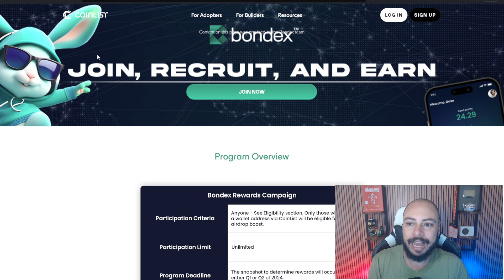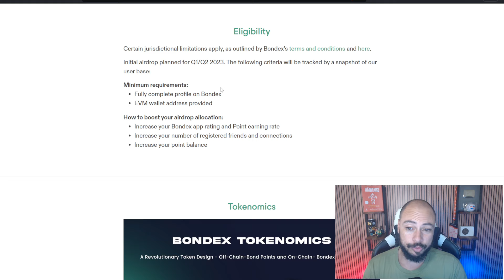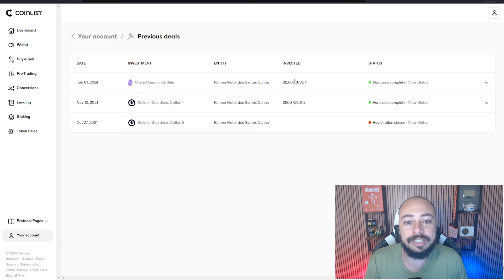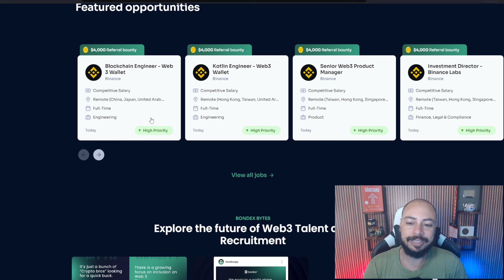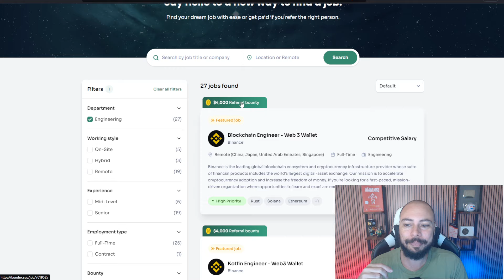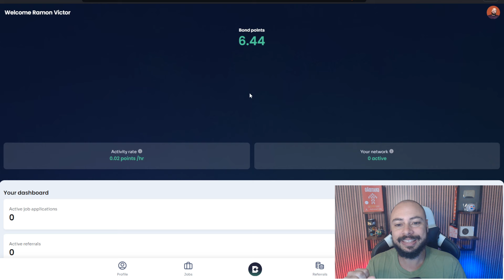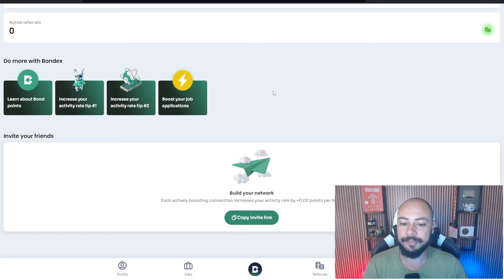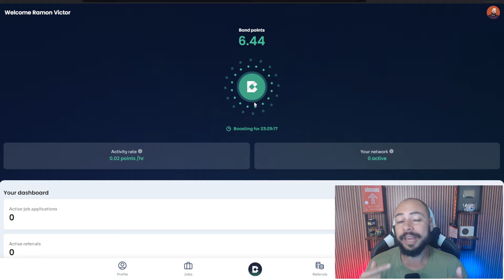CRIPTO DE GRAÇA - AIRDROP GRATUITO, RÁPIDO E FÁCIL BONDEX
Fala meus queridos,  Ramon Cunha aqui, e hoje trago para vocês mais um vídeo sobre como participar de AirDrops de forma fácil, simples e rápida. Vou apresentar o projeto Bondex, um ecossistema de talentos na Web 3.0, e mostrar como vocês podem participar do AirDrop deles totalmente de graça.

Gostaria de saber o feedback de vocês: querem mais conteúdos sobre AirDrops gratuitos e também pagos, onde você precisa investir para ganhar? Deixem nos comentários!

Meus Produtos e Serviços: (Curso, Mentoria e Planilhas DeFi)

Crie sua conta Grátis: (Compre e Venda Cripto sem Documento)🤫